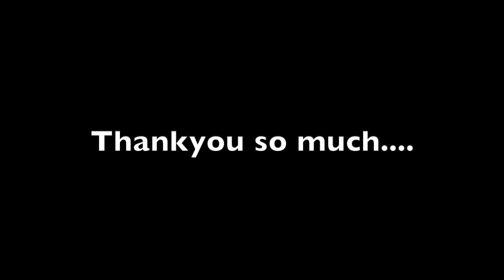KITCHEN TOUR/Festival Kitchen Organization kitchen Cleaning Swapna's Food & Travel/